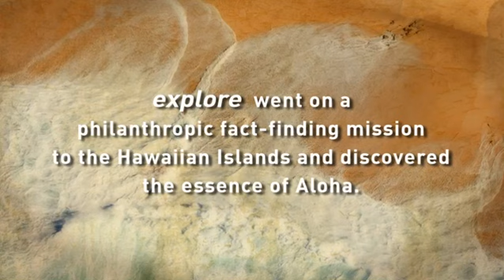Jack Johnson: Upside Down from Curious George | Explore Films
Jack Johnson performs his hit song 'Upside Down' from the popular soundtrack to the 2006 movie Curious George. It is a song about imagination and curiosity, boosted by backup vocals from the students of Sunset Beach Elementary School.

is the worlds leading philanthropic live nature cam network and documentary film channel.